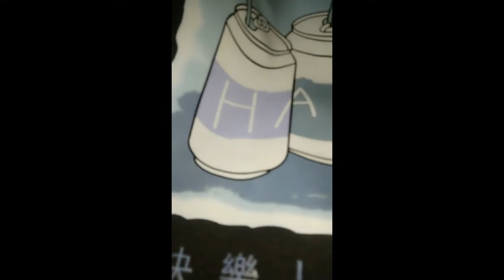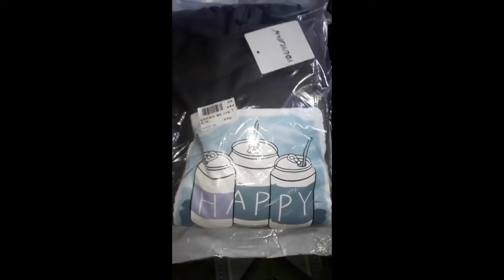Áo hoodie dáng rộng phong cách Hàn Quốc trẻ trung thời trang cho cặp đôi Shopee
Thời gian giao hàng dự kiến cho sản phẩm này là từ 7-9 ngày

Hàng có sẵn, hàng cả phải chăng, tuyển chọn kỹ càng, hàng mới cập nhật mỗi ngày.

   Để biết thêm nhiều kiểu dáng khác, vui lòng bấm vào 👉 để xem cửa hàng.

🔔🔔Nếu bạn thích mặc rộng bạn có thể chọn size lớn hơn!

  🔔🔔Vì cơ thể của mỗi người khác nhau, và không được thử tại chỗ nên chúng tôi không thể đảm bảo rằng 100%  vừa vặn với tất cả mọi người, chúng tôi chỉ có thể tư vấn chọn size phù hợp nhất!

  🔔🔔Do chênh lệch cài đặt ánh sáng và màn hình, màu sắc sản phẩm có thể hơi khác so với hình ảnh. Vui lòng tham khảo sản phẩm thật!

🔔🔔Sản phẩm được kiểm tra trước khi xuất xưởng. Vui lòng không trực tiếp đánh giá tiêu cực cho chúng tôi, chúng tôi sẽ giúp bạn giải quyết mọi vấn đề!